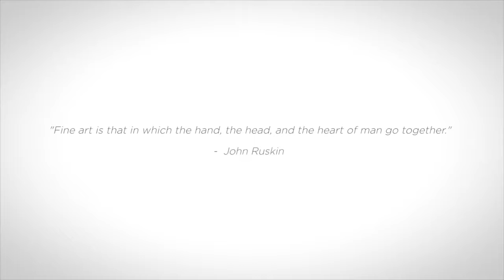Canlin Frost: The Craft and the Heart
I am a traditional furniture designer and craftsman based in Winter Park. Over the period of several months, Macbeth Studio documented my woodworking process, which includes using only traditional hand tools. This short film highlights the beauty of my craft and the philosophy behind it.